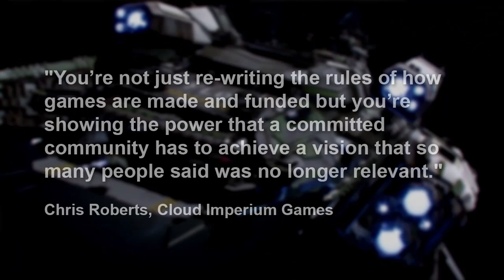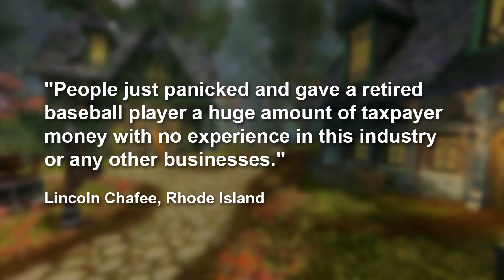News: Star Citizen Breaks Its Own Record + Mafia Creator's New Open World RPG + Nintendo Takes Japan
RT News:
Star Citizen has passed $35 million in crowd funding, unlocking new stretch features and stretch goals. Mafia creator Dan VÌÁvra has opened Warhorse Studios with Martin KlÌ_ma to create Kingdom Come Deliverance, an open world RPG set in the Holy Roman Empire. The tragedy of 38 Studios continues with Rhode Island governor Lincoln Chafee blasting the state's decision to issue a loan to the studio in the first place. Nintendo sale have skyrocketed in Japan, making the Wii U the #1 selling living room console and 3DS the #1 selling handheld console.

RT News - December 23, 2013 - Hosted By Ashley Jenkins